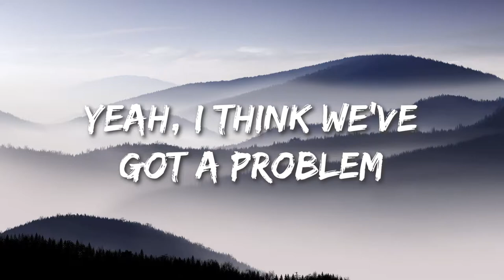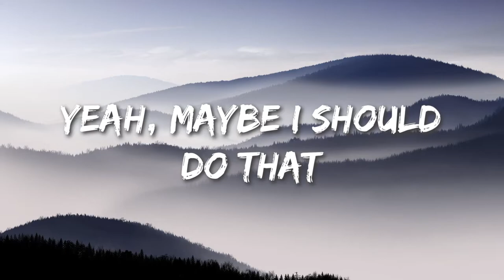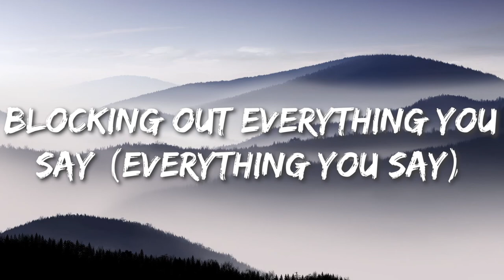Justin Hughes - So Down (HD Lyrics)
🧑 Artist: Justin Hughes
🎵 Song: So Down

📝 Lyrics 📝

Wake up, gotta focus
Stakes are high and I know this
But as of late I’m the coldest
So why should I need to zone in?
I’m the best in the world and nobody knows it
Wanna be on top like Josh and Tyler
Music’s magic, call me Pied Piper
I need a mic like a car needs a driver
I’m not Jake Paul, I don’t need a writer
Yeah, I think we’ve got an issue
Look at this hole you’ve just dug yourself into
Uh oh, what am I gonna do?
Struggling right now, guess I'll blame it on you
Yeah, I think we’ve got a problem
Allergies acting up, sick of all the pollen
Oh dear, oh dear
You talk a lot don’t think you’re sincere, yeah

Been feeling so down, so down
Really wanna go now, go now
I really wanna leave for a new place (new place)
Blocking out everything you say (everything you say)
Please give praise otherwise we are done for today
So down, wanna go now

Been feeling down
Guess I'll block out the haters
Block out the problem
Block out creators
Who just want to help me
And just want to tell me
That I could do better
I’m scared of erasers
I would never need one if I just stopped
I would never hear them if I just blocked
Yeah, maybe I should do that
Been surrounded by bars like Orange is the New Black
Maybe I worry too much
How will I improve if I never get judged?
And I won’t ever be hushed
It’s a hobby, not a dream, so I can’t be crushed
Ay yeah, I’ve been feeling so down, so down
I need to get out of this headspace, guess I’ma go now, go now

Really wanna go now (really wanna go now)
Really wanna go now (yeah, really wanna)
(I'd really like to leave now)